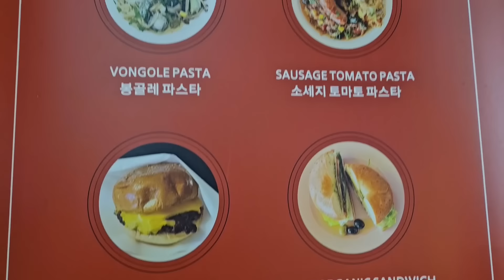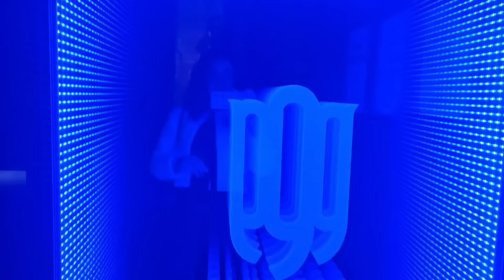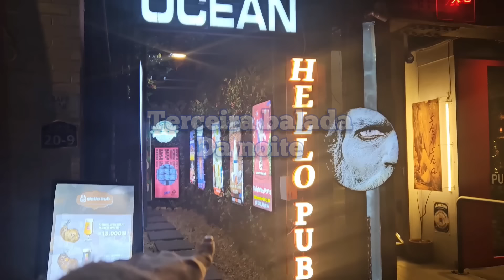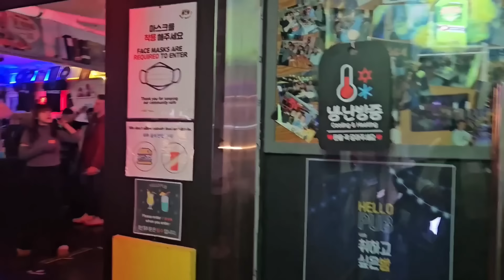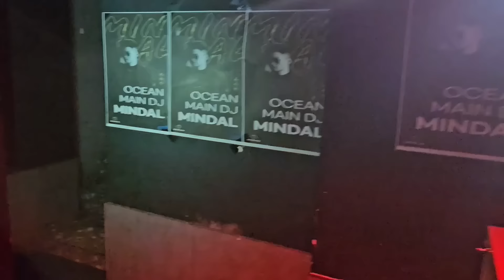CONHECENDO VÁRIOS BARZINHOS NA COREIA 💃🏻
VEJAM TAMBÉM😃

NOSSA DESPEDIDA DO BRASIL EM NATAL RIO GRANDE DO NORTE